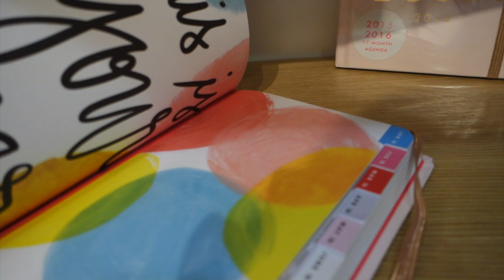VLOGMAS: Cream Silk Product Launch & A Second Chance!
Hey guys! I'm Janina, living and loving life in the Philippines :) Hope you guys enjoyed my first VLOGMAS installment!!

I N S T A G R A M
A S K . F M: ask.fm/janinavela